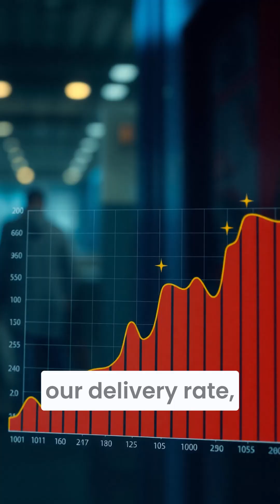Cumulative Flow Diagram 📊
In Agile / Kanban (on-demand way of working), one powerful visualization is the Cumulative Flow Diagram (CFD).

📌 What it shows:

📥 Inflow rate → How much work is entering.
🔄 Work in Progress (WIP) → How much is active at each stage.
✅ Delivery rate → How much work is done over time.

👀 By plotting counts from each Kanban column over time, you can:

Spot bottlenecks (if one stage keeps rising).
Track flow trends (is work moving smoothly?).
Support forecasting & problem solving.

👉 For PMP exam prep: Just know CFD is a useful metric in on-demand work to see how well your flow is performing.